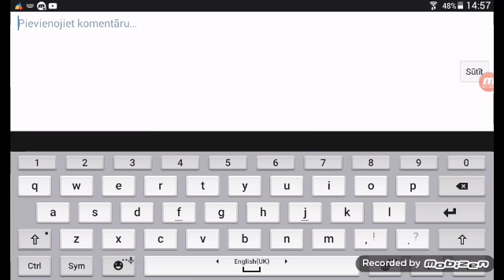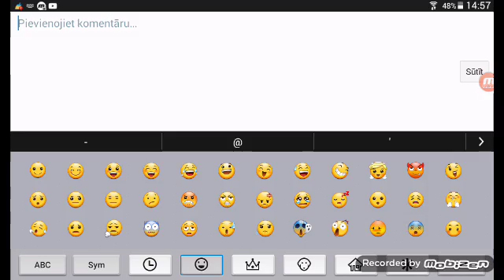2016. gada 21. augusts